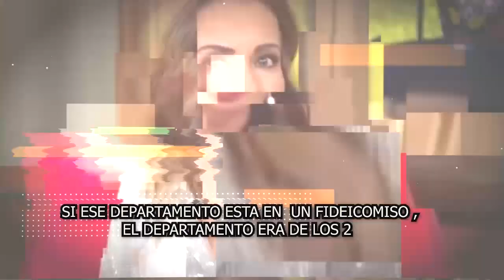🚨😱¡𝗘𝘀𝘁𝗼 𝗢𝗕𝗟𝗜𝗚Ó 𝗮 Anna Ferro 𝗔 𝗗𝗲𝗷𝗮𝗿 𝗲𝗻 𝗹𝗮 𝗖𝗔𝗟𝗟𝗘 a Los Hijos De 𝗙𝗲𝗿𝗻𝗮𝗻𝗱𝗼 𝗱𝗲𝗹 𝗦𝗼𝗹𝗮𝗿 ! ⛔💥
¡𝗘𝘀𝘁𝗼 𝗢𝗕𝗟𝗜𝗚Ó 𝗮 Ana Ferro  ,𝗔 𝗗𝗲𝗷𝗮𝗿 𝗲𝗻 𝗹𝗮 𝗖𝗔𝗟𝗟𝗘 ,a Los Hijos De 𝗙𝗲𝗿𝗻𝗮𝗻𝗱𝗼 𝗱𝗲𝗹 𝗦𝗼𝗹𝗮𝗿 ,! de,noticias recientes de ingrid coronado y anna ferro,noticias de última hora de anna ferro e ingrid coronado,sale a la luz el testamento de fernando del solar,famosos de cerca mx,noticias de última hora de la farándula en méxico,chismes de la farándula mexicana,ingrid coronado noticias,testamento de fernando del solar,noticias de última hora de los esèctaculos en mexico,noticias virales de los famosos

elmurodelafama

¡ BIENVENIDOS ‼️

Entertainment
Television program
noticias de espectaculos
espectaculos noticias
noticias de la farandula
tv mexicana
Televisa espectaculos
chismes
escandalo de los famosos 2021
farandula 2021
chisme de farandula
karol tamiko
programa hoy
suelta la sopa
polemica
Ventaneando